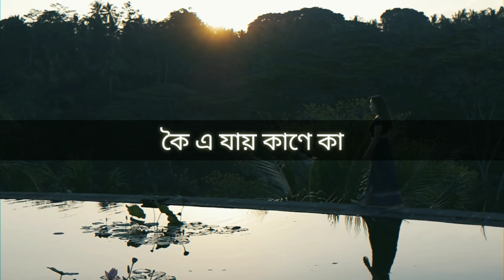Boie jai [Lyrical video] assamese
Boie Jai [lyrical video] ,Assamese lyrical video(Amarendra & shawn dex)